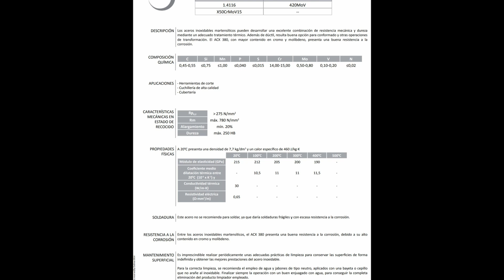Cuchillos de cocina set de 14 piezas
📦 PRESENTACIÓN Y CONTENIDO ⭐

Llega en una caja de cartón sin precintar y serigrafiada que muestra una imagen del producto. Dentro vienen tanto el taco de madera como las 14 piezas bien protegidas.

Las catorce piezas son:
- 1 Chaira
- 1 Cuchillo cebollero o del Chef
- 1 Cuchillo jamonero o de lonchear
- 1 Cuchillo multiuosos
- 1 Cuchillo de pelar
- 1 Tijeras de cocina
- 6 Cuchillos de carne
- 1 Cuchillo de pan
- 1 Santoku

📐 DESCRIPCIÓN FÍSICA Y CALIDAD DE CONSTRUCCIÓN ⭐

Para su correcto almacenamiento y orden dentro de la cocina, tenemos un taco de madera marrón. Cada una de las 14 piezas tiene su lugar. Si te fijas de cerca la madera tiene algún fallo en su terminación.

Los cuchillos utilizan acero inoxidable 1.4116 que según sus especificaciones técnicas presenta un mayor contenido en cromo y molibdeno que otros aceros, lo que supone una mayor resistencia a la corrosión. Este tipo de acero suele usarse en herramientas de corte, cuchillería de alta calidad y cubertería.

Son cuchillos de tipo occidental ya que vienen afilados por ambos lados de la hoja. El mango de madera con remaches, llegando el espárrago hasta el final.

Las medidas y pesos de los cuchillos son las siguientes:
Cuchillo del chef: 20 cms de hoja y 13 de mango. 216 grs de peso.
Cuchillo de pan: 20 cms de hoja y 13 de mango. 198,3 grs de peso.
Santoku: 18 cms de hoja y 12 de mango. 206,9 grs de peso.
Cuchillo jamonero: 20 cms de hoja y 13 de mango. 186,9 grs de peso.
Cuchillo multiusos: 13 cms de hoja y 10 de mango. 85,6 grs de peso.
Cuchillo de pelar: 9 cms de hoja y 10 de mango. 81,4 grs de peso.
Cuchillo de carne: 11 cms de hoja y 11 de mango. 61,2 grs de peso.

⚙ FUNCIONAMIENTO ⭐

Los cuchillos llegan bien afilados y como el acero es de calidad, es de esperar que duren así bastante tiempo. En la prueba de equilibrio destacar que no son cuchillos equilibrados ya que la mayor parte del peso lo tienen en su mango.

Se incluye una Chaira que no es un afilador de cuchillos, sólo sirve para arreglar pequeñas imperfecciones en los filos.

Las tijeras son desmontables, para su fácil limpieza. Además también incluye una hendidura a modo de abrebotellas y otra zona que se puede utilizar como cascanueces.

🤯 COMODIDAD Y FACILIDAD DE USO ⭐

El taco de madera que se incluye para guardar los cuchillos, si no tienes mucho sitio en la cocina puede llegar a ser un trasto, pero si es cierto que mantiene a los cuchillos bien protegidos.

Para evitar que se queden las gotas de agua en el acero, debes evitar que una vez lavados se sequen al aire, mejor secar con papel de cocina.

🤔 CONCLUSIONES

🙂 Principales puntos positivos:
✅ Acero y acabo de calidad
✅ Bien afilados
✅ Un cuchillo para cada necesidad

😒 Principales puntos mejorables:
❌ Peso del mango excesivo
❌ La madera en el mango no se recomienda en la cocina profesional ya que al ser más porosa puede albergar más microbios que los mangos de plástico.
❌ Si dejas secar los cuchillos al aire, las gotas de agua se quedarán marcadas en el acero.

Recomendado para:
Un dicho muy típico en cocina es que un cuchillo que se utiliza para todo, no sirve para nada. Y es cierto cada cuchillo se utiliza para una cosa, para una técnica y sobre todo para un tipo de cocina. Con este set tendrás uno para cada necesidad que se te presente.

Desaconsejado para:
El excesivo peso del mango y que este sea de madera, aconsejan a estos cuchillos un uso más doméstico que profesional. A tener en cuenta que no viene deshuesador ni cuchillo quesero.

Espero que esta reseña haya resultado Útil 👍